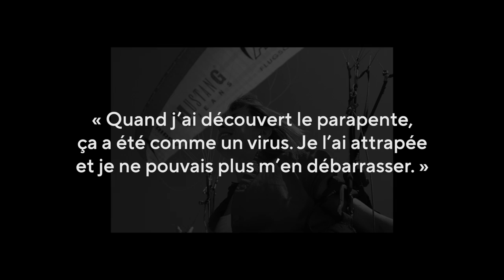Elle se fait aspirer par un orage ! (Épisode spécial)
Le 14 février 2007, à Manilla, en Australie, les services météorologiques annoncent des orages violents. Malgré ces prévisions, Ewa Wiśnierska, qui s'entraîne alors pour le championnat du monde de parapente longue distance, décide de voler. Elle sera prise au piège entre deux cellules orageuses fusionnées.
SUIVEZ MOI ▹
INSTAGRAM ‣ @toddparadize

Horodatage :
00:00 - Introduction
00:23 - Chapitre 1 - La découverte d'une passion
01:33 - Chapitre 2 - Prise de risque
03:45 - Chapitre 3 - Pris au piège
05:24 - Chapitre 4 - Flotter sur la mort
07:46 - Conclusion